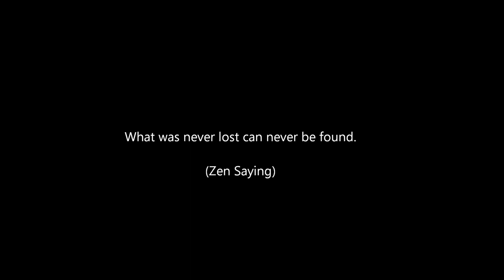Ogawa Ryu - 自然の伝統 Shizen no Dentou 捕り縄 TORINAWA - 鰕の手 TORINAWA - Ebi no te (Classic Study) - 2015